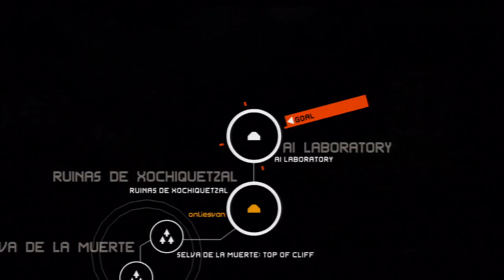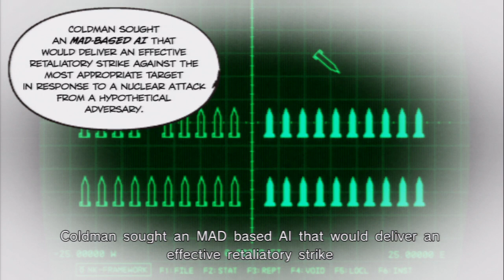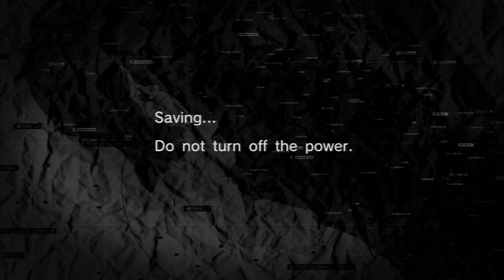Metal Gear Solid PEACE WALKER HD [Main Ops] Locate the ID Card (joazeap31)